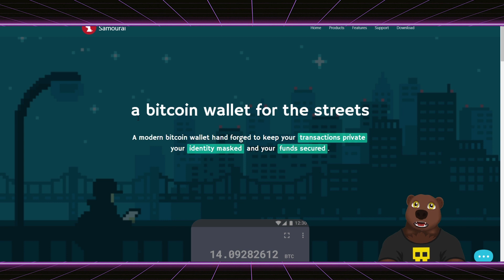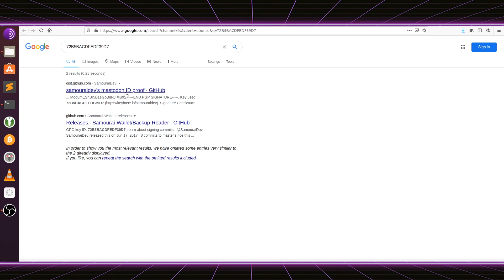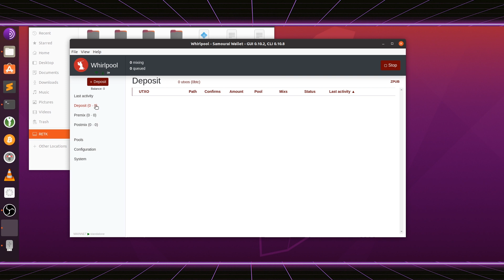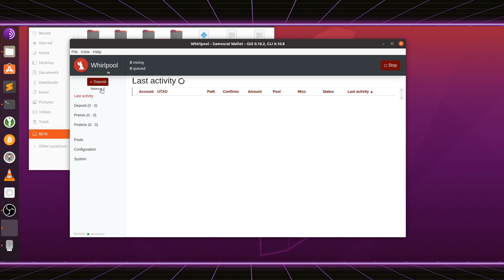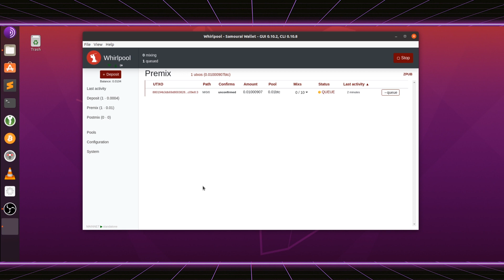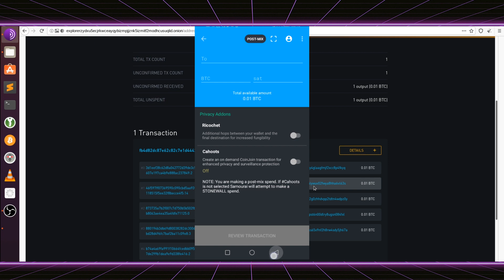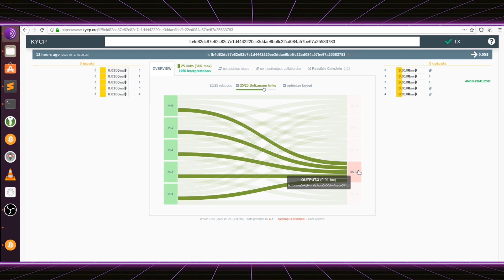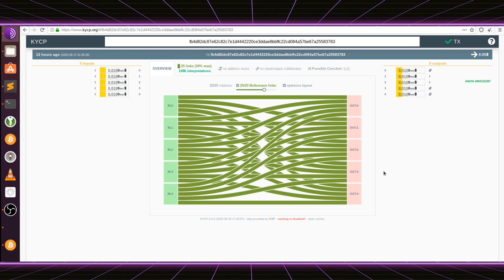Tutorial de Coinjoin com a Whirlpool da Samourai Wallet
Finalmente um tutorial detalhado de como fazer Coinjoin usando a Whirlpool da carteira Samourai Wallet no seu desktop. É muito mais fácil do que parece e os bitcoins estão sempre em sua posse.

Perguntas frequentes sobre Coinjoin - em breve!

Gravado no bloco 644066

Neste vídeo:
0:00 Apresentação
1:45 Introdução sobre Coinjoin com a Whirlpool
5:05 Baixando e instalando a Whirlpool no desktop
9:44 Fazendo pareamento da Whirlpool com a Samourai Wallet
15:07 Depósito para fazer coinjoin e taxas
21:25 Configurações do Whirpool no desktop
23:31 Pré-mix (tx0) - Início do processo de Coinjoin
36:32 Como enviar fundos depois do Coinjoin e sobre troco tóxico
41:52 Pós-mix - Depois de algumas rodadas de Coinjoin
43:24 Ataque de dust inesperado
44:04 Visualizando o Coinjoin no explorador de blocos
49:44 Alterando para fazer Coinjoin infinitamente
50:55 Revisão e considerações finais

- Compre Hardwallets com o código "bitcoinheiros"

- TREZOR PARA RESIDENTES NO BRASIL E AMÉRICA DO SUL

Bitcoinheiros recomendam o uso de carteiras Multisig com Hardware Wallets de diferentes fabricantes ou próprias. Busque por "Canivete Bitcoinheiro" em nosso canal para saber mais.